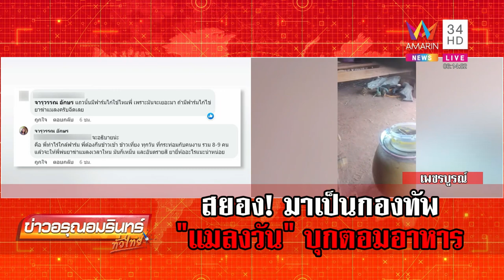กองทัพแมลงวันบุกบ้านดงข่อย คาดต้นตอจากฟาร์มไก่เพิ่งเปิด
กองทัพแมลงวันบุกบ้านดงข่อย คาดต้นตอจากฟาร์มไก่